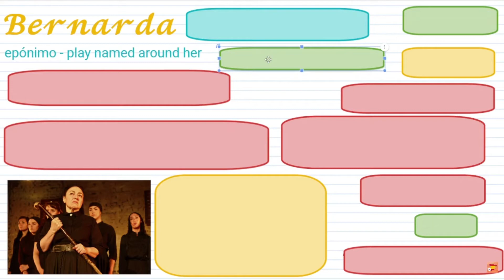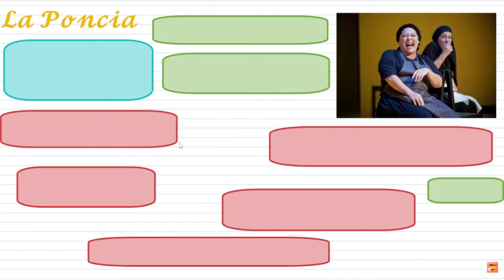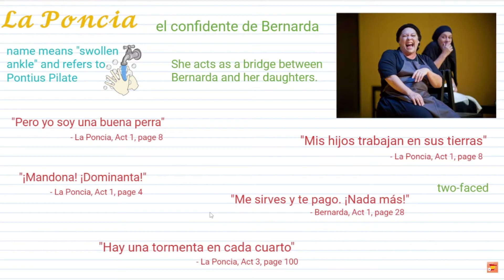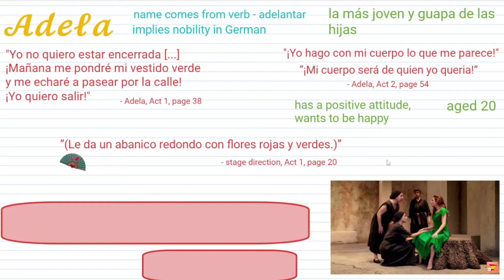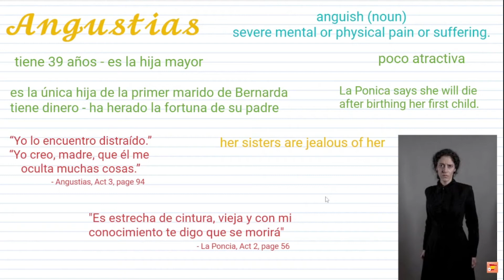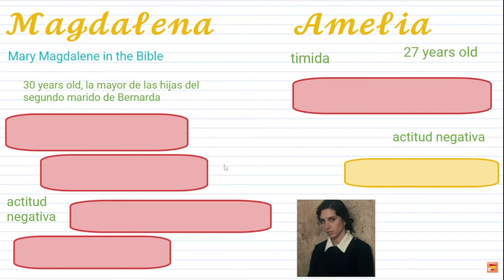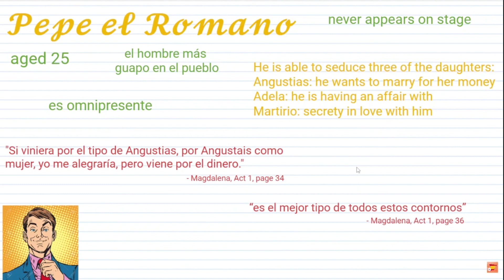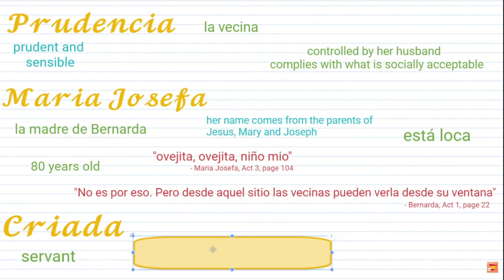The Characters of La Casa De Bernarda Alba analysed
In this video, I go through all the characters in La Casa De Bernada Alba, sharing quotes for each character and explaining their role in the play. This video is ideally for AQA A-Level Spanish students who have already read through the play in class and want to revise the charactersl.

This is a link to a free resource that has empty character profiles which you could fill in

👋 We are a group of A-Level MFL students, passionate about languages.

The comment section on our videos allows students to ask questions and recieve quick replies, as well as offer feedback, however they are closely monitored to ensure our videos are appropriate for use in the clasroom.